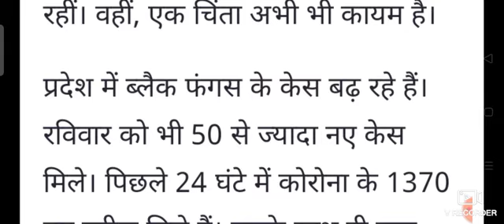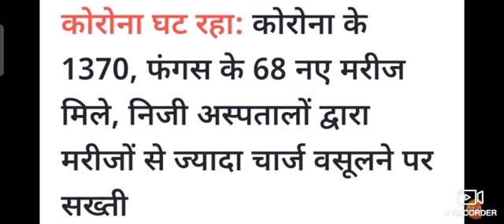हरियाणा 22 जिलों के लिए सुबह की सबसे बड़ी राहत ।। 31 मई 2021